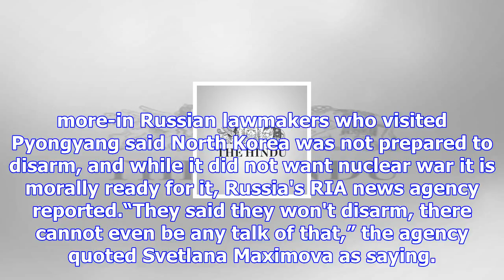N. korea won’t disarm, says russian delegation to pyongyang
more-in Russian lawmakers who visited Pyongyang said North Korea was not prepared to disarm, and whi...